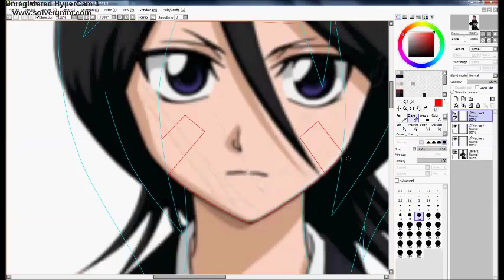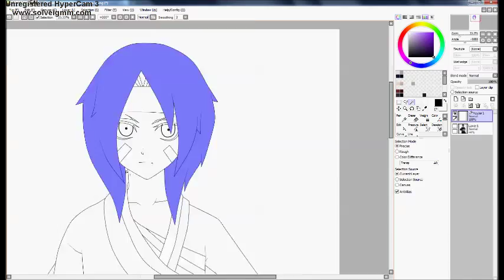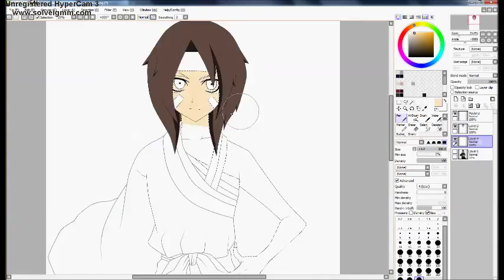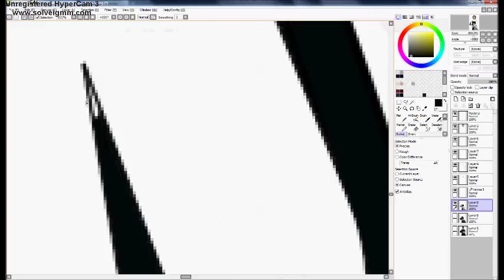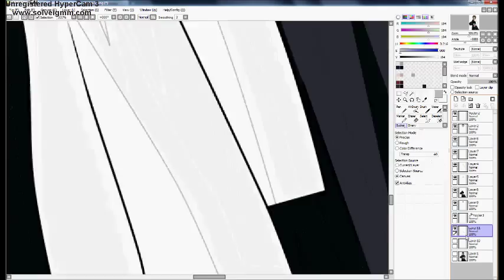Bleach RPC - Kamai Kusakaku (Edit)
Read me.
Read me. òwo
READ ME! ÖwÖ

so xD
This is my first Bleach RPC. Therefore, do not be surprised if it looks so bad O.o
Base: Rukia Kuchiki
Anime: Bleach
Programs: Hypercam 3, Movie Maker, Paint tool SAI
Songs: # 1 Wired Life by Meisa Kuroki
Kamai Kusakaku belongs to me